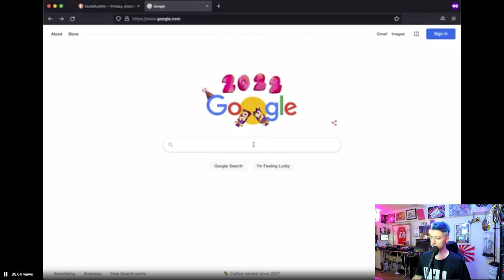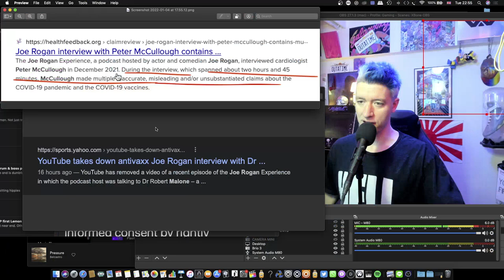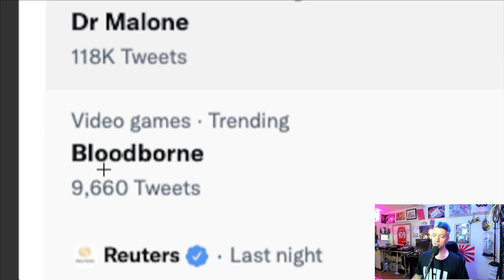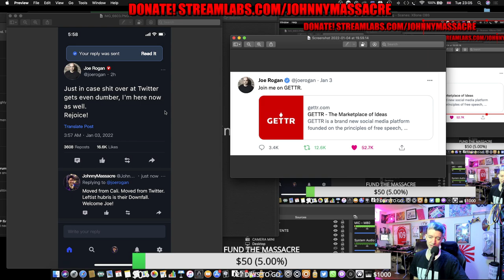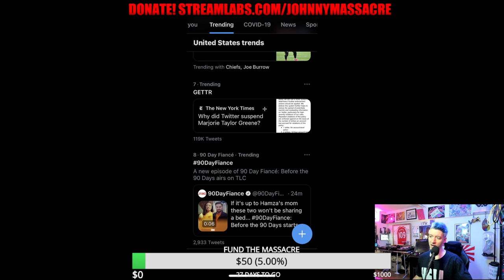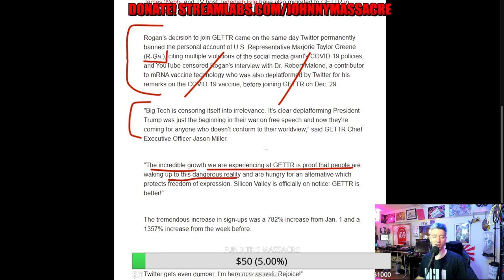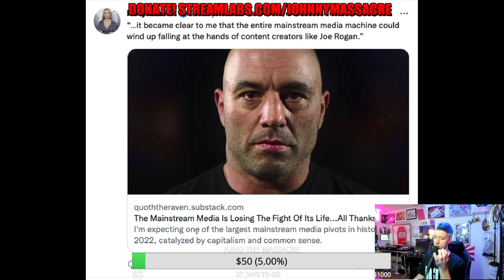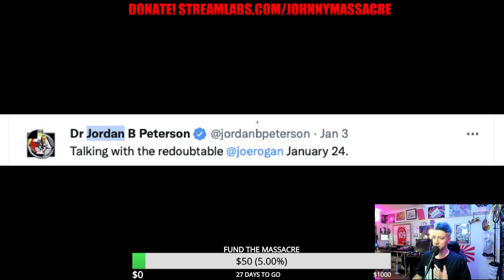Joe Rogan & Dr. Malone Podcast Fallout | Rogan Joins GETTR – Johnny Massacre Show 357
After @joerogan and @DrRobertWMaloneMD released their COVID-narrative-breaking podcast, Google started suppressing it, Malone blew up the Twitter trending section, YouTube pulled their video, Joe Rogan joined GETTR, a mass exodus of stars followed, and a US congressman got involved. What's gonna happen next!?

Twitch.tv/johnnymassacretv
Rumble.com/user/johnnymassacre
Odysee.com/@johnnymassacre
SOCIALS – FOLLOW TO STAY IN TOUCH
Twitter.com/JohnnyMassacre
Instagram.com/MassacreJohnny
My record label and music: YouTube.com/MassacreMusic
Johnny Massacre music on Spotify